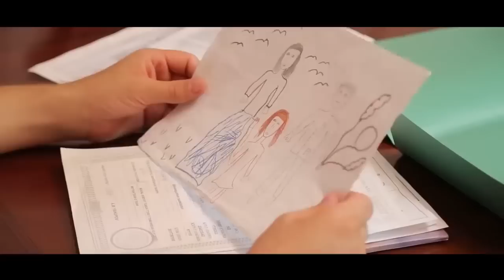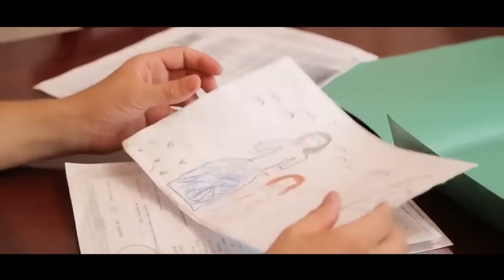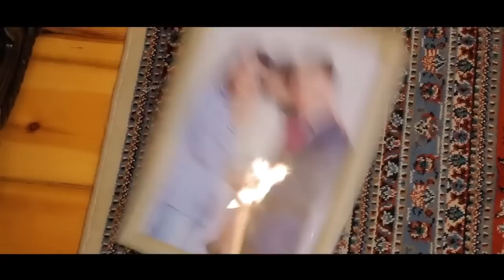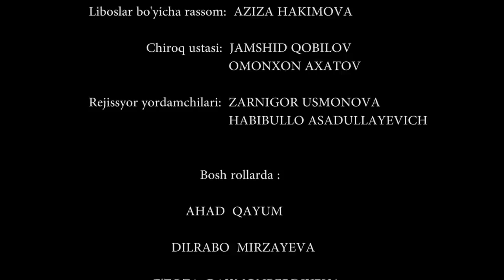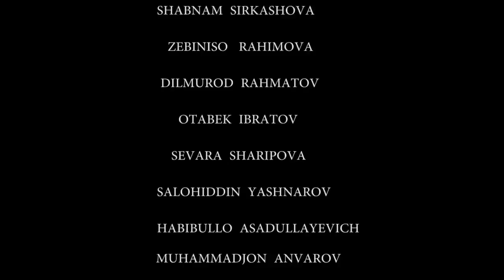НЕВЕСТКА СДЕЛАВШАЯ АБОРТ - узбекфильм на русском языке